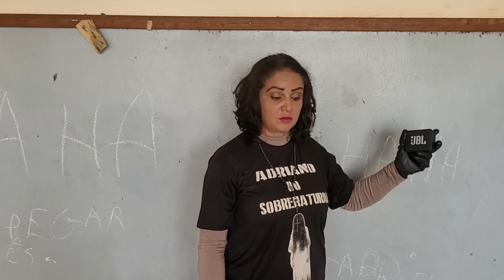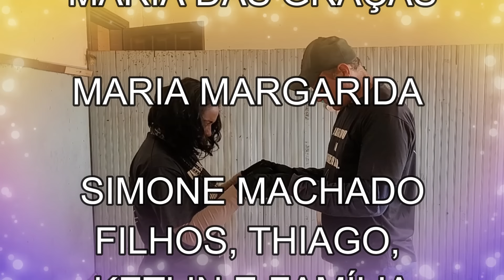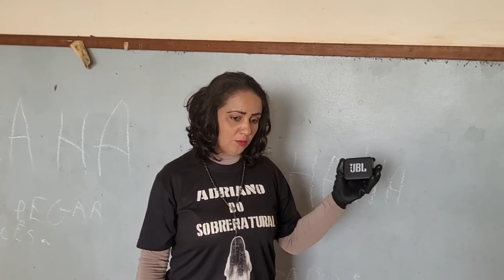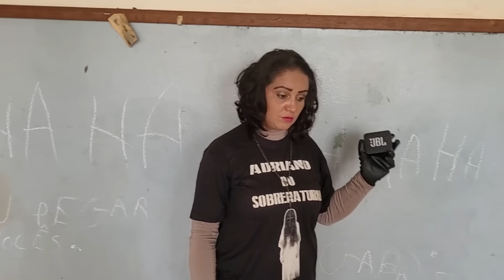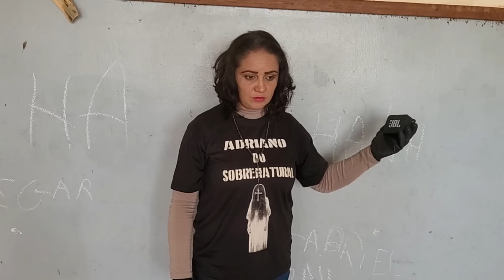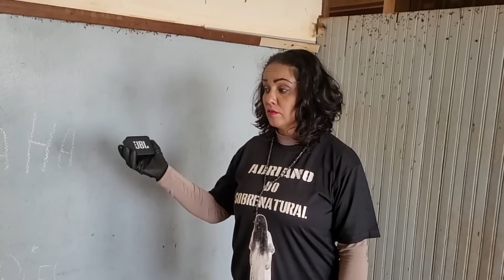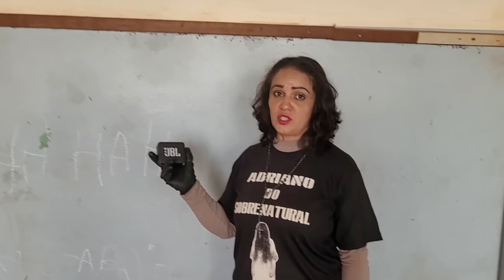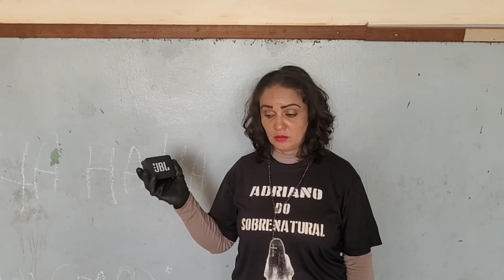ESPÍRITO DE ALICE CHORA AO REVELAR A M0RT3 DE SUA IRMÃ